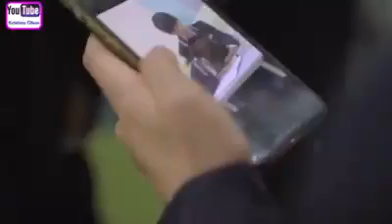New korean drama 2020